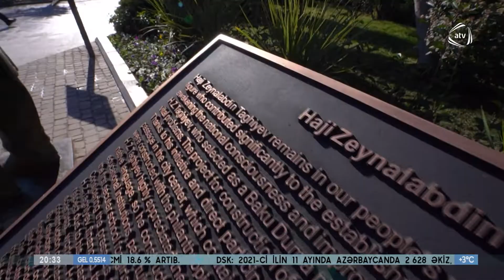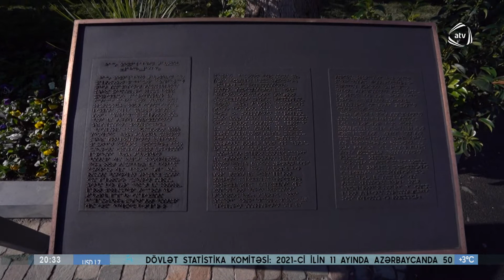İlham Əliyev Hacı Zeynalabdin Tağıyevin Bakıda ucaldılan abidəsinin açılışında iştirak edib